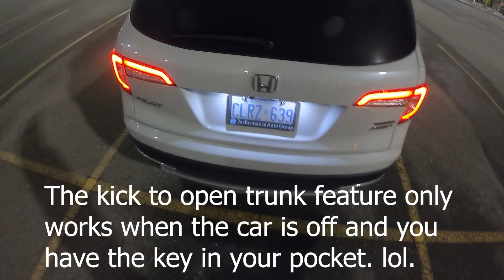2020 Honda Pilot Touring AWD - POV Night Drive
In this video, I take my dad's 2020 Honda Pilot Touring for a nighttime drive to showcase what the interior looks like and how the interior lighting contrasts with the outside lights of the night. I also show how dynamic the car is with its 3.5L V6 Engine and how well Honda's Intelligent Variable Torque Management AWD (i-VTM4) works.

If you have any questions, please drop them in the comment section below.

Price (USED: $42,000 (as of Jan 2024)
Transmission: 9-Speed Automatic
Drivetrain: AWD

Timestamps:
00:00 - POV Interior/Exterior Walkthrough
2:59 - POV Drive